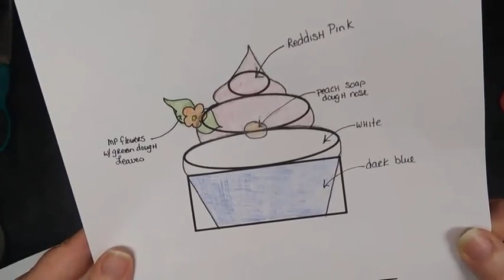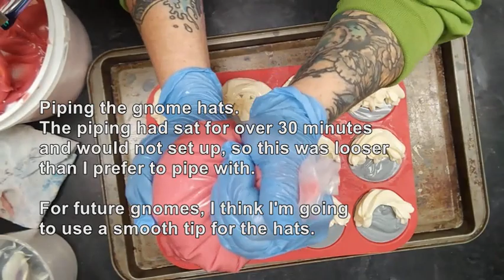Love Gnome Soap Cupcakes / AMD Soap Made It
Hi Soapies!
This soap was made December 29, 2022 and is available for purchase on my

Sherry